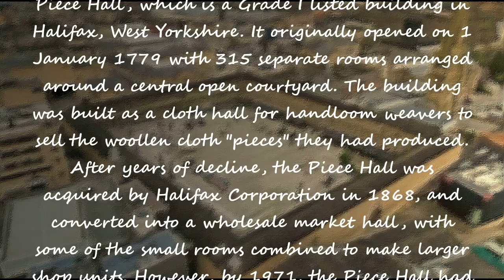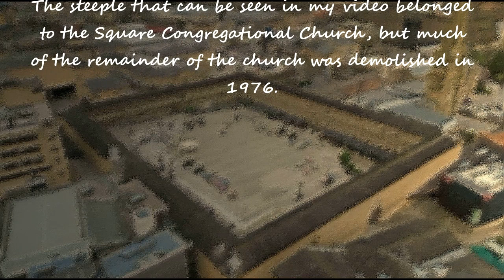The Piece Hall, Halifax, West Yorkshire